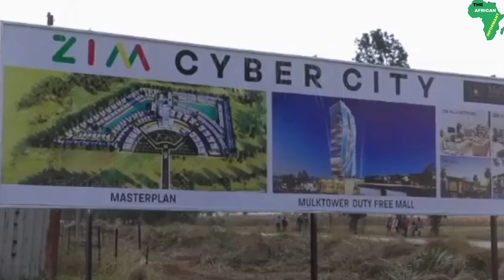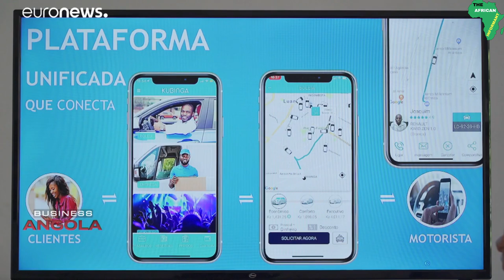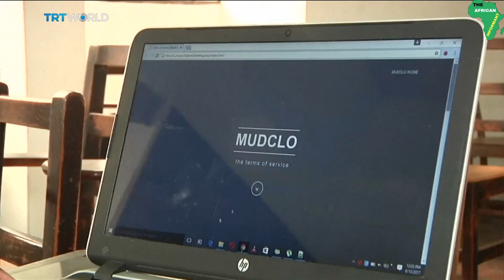Top 10 Most Technologically Advanced Countries in Africa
Today, Technology plays a crucial Role in Driving the economy of Many African Countries.
Though the African Continent is Lagging behind in terms of Technological advancement Compared to other Continents like America, Europe and Asia, there are some African Countries that are making notable innovations with some making their way in the Global Market.
In today's video, we are Going to cover the Top 10 Most Technologically advanced African Countries.

00:00 - Intro
00:52 - Zimbabwe
01:25 - Uganda
02:07 - Angola
02:34 - Botswana
03:02 - Rwanda
03:46 - Ghana
04:15 - Kenya
04:53 - Nigeria
05:25 - Egypt
05:56 - South Africa